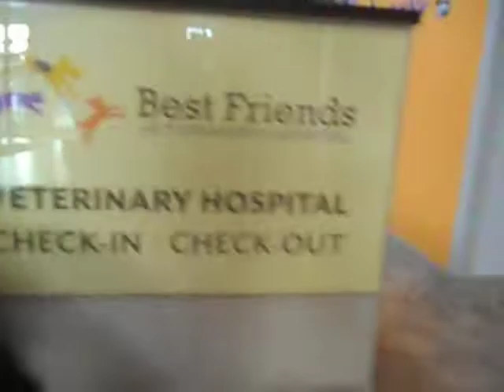Allan Ross Dog Training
Theo M. is a 2.3 year old Australian Shepherd mix in his first week of Board and Train.  Here we practice obedience in the lobby with distractions.  Buddy and Sharon are there too.